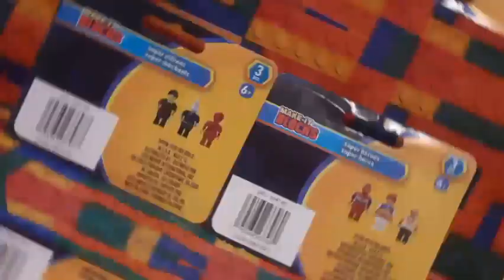Make-It Blocks Super Heroes And Villain Minifigures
In this video, I will be opening and showing the Make-It Blocks Super Heroes And Villain Minifigures! Hope you'll enjoy!

Please note that in this assembling video, there are, or may be, some mistakes in the building, or in the making, of these sets. So it is best recommended to use instructions to assemble these sets on your own.
Software Used: Video Editor App
Camera Used: Mobile Phone
Thumbnail Made In: Lumii App